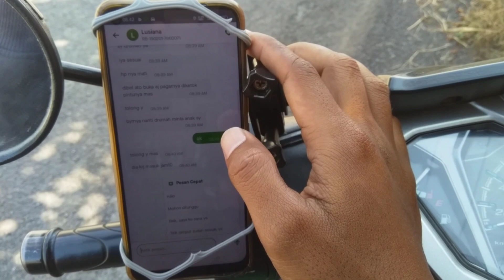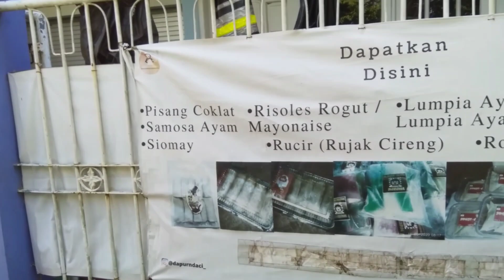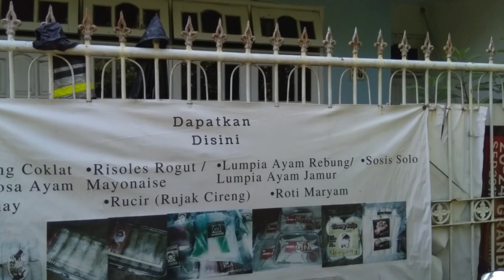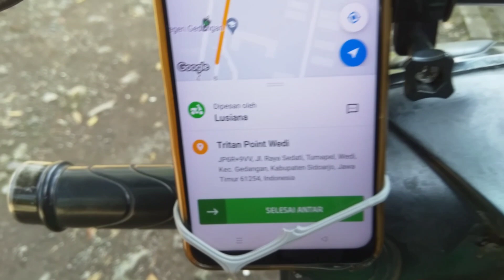LAYANAN TERBARU GOJEK,GO BANGUN (BANGUNIN ORANG TIDUR)🤣||🔴LIVE ONBID MOTOVLOG GOJEK 18-03-2023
Orderan di dunia ojol emang beragam dan gak sedikit yang bikin ngakak,diantaranya hari ini saya dapat orderan goride tapi malah di suruh bangunin orang tidur🤣.Apakah gojek akan membuat layanan baru yaitu GOBANGUN😁

**Buat yang mau beli holder seperti yang saya pakai temen² bisa langsung checkout di keranjang kuning akun tiktok saya.Link akunnya ada di bawah ini👇Jangan lupa bantu follow juga ya☺️